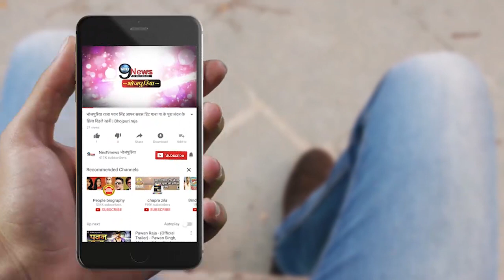निरहुआ ने आम्रपाली के साथ किया ज़बरदस्त Romance, सोशल मीडिया पर लोगों ने की तारीफ़